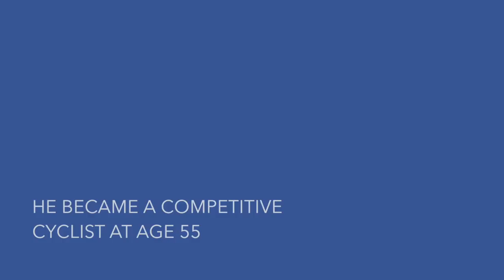Best Fitness Tips from a 79 year old Wellness Coach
This video is about Budd's Video